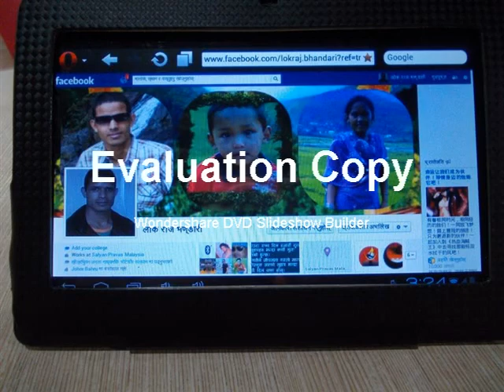salyan nepal lokraj bhandari slideshow